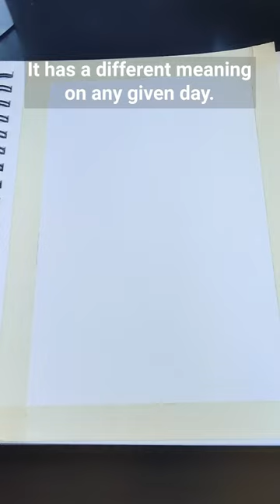Watch to This If You Don't Feel Like Doing Anything Right Now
Artist: Oats (our talented animator)